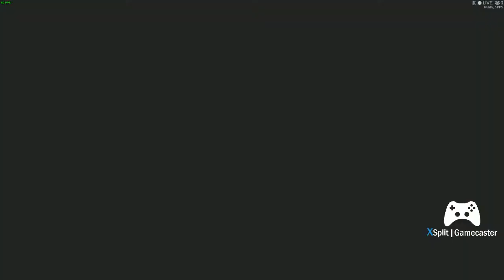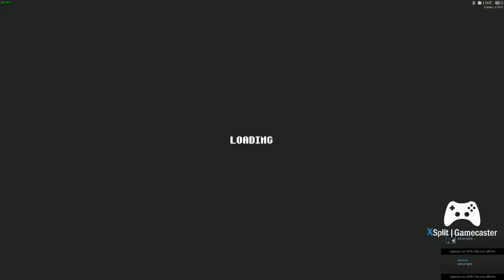The Last Sigil Early access gameplay part 2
u gotta respect this man for the work he did all alone props to you redden :D